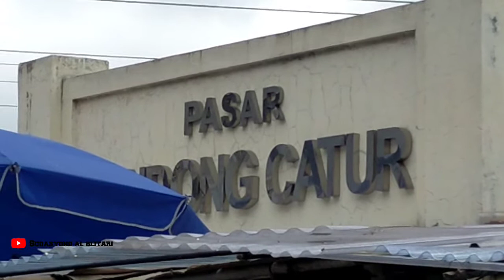Ada yang beda di Pasar Condongcatur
Pasar Condongcatur Depok Sleman Yogyakarta di suatu pagi 22 September 2020